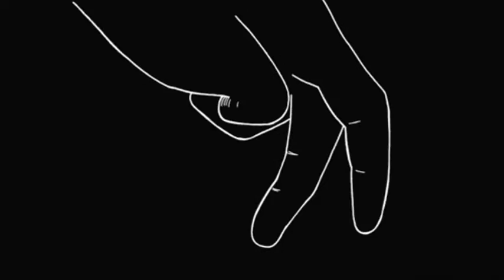Sia - Eye of the Needle (Español)